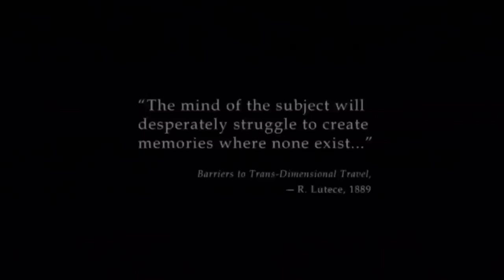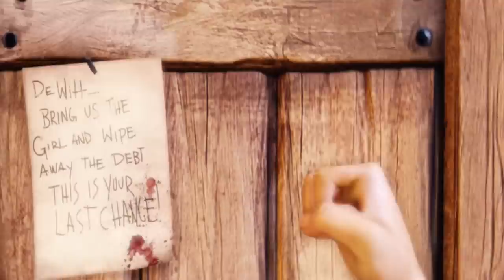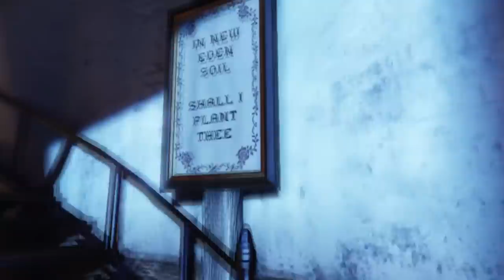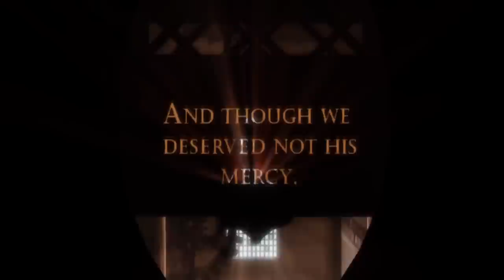Bioshock Infinite Playthrough | Episode 1 | Let's meet Booker DeWitt!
Welcome to BioShock Infinite I hope you are as excited for this as I am enjoy! I'm not going to to be talking through this series as I would prefer to just stick to the raw gameplay. I hope you still enjoy an share this experience with me! Oh and sorry for rubbish intro was quickly made better one will be on the way! - Jack